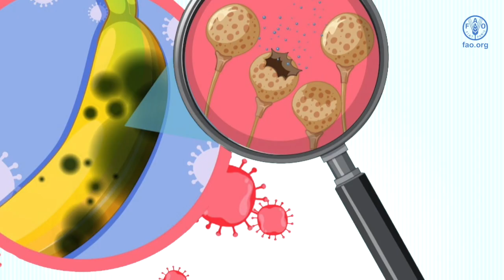Inocuidad de los alimentos: Del campo a la mesa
Website URL and description of the video (maximum 1000 characters including spaces) (mandatory) Los alimentos pueden volverse no inocuos en cualquier punto de la cadena de suministro, porque los contaminantes pueden penetrar en los productos alimenticios a través del suelo, el agua, el aire o el equipo utilizado durante la producción y la elaboración. Los sistemas agroalimentarios deben garantizar la inocuidad de los alimentos para evitar que bacterias, virus, parásitos, residuos químicos, biotoxinas y otras sustancias nocivas terminen en nuestros platos. En este video compartimos pautas a tener en cuenta para garantizar la inocuidad del campo a la mesa.